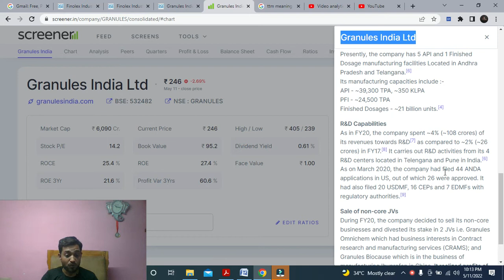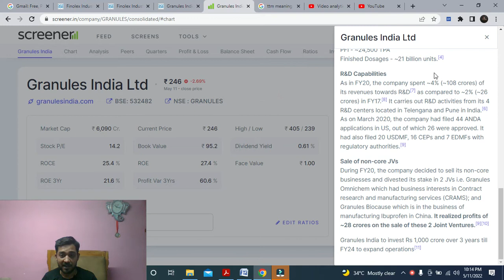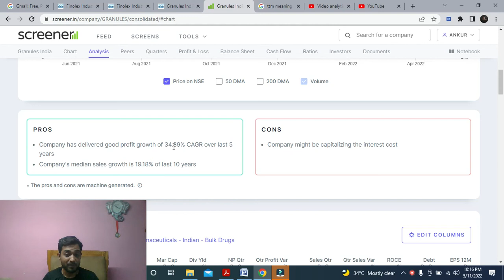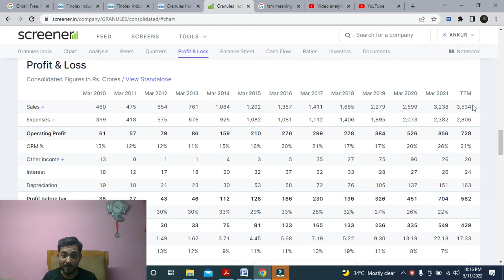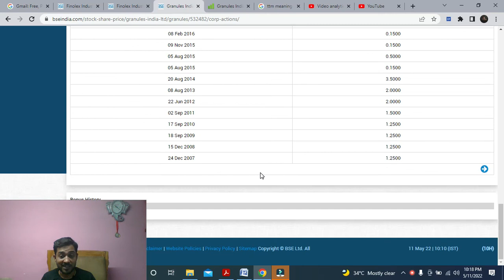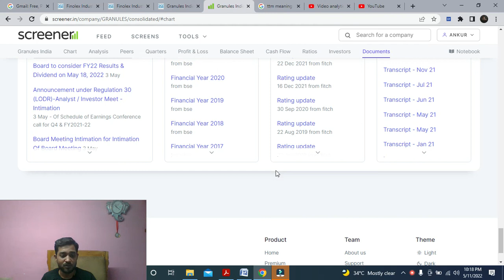GRANULES INDIA LTD | PHARMA SECTOR MID CAP BEST DEBT FREE STOCK | FULL FUNDAMENTAL REVIEW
Top free stock market books for beginners:
✓ The inteligent investor
✓ Common stock and uncommon profit
✓ One up on the wall street

About us: our channel is dedicated to the users who are willing toh know inabout company law, company secretary, stocks & other educational topics

The channel encourages all users to use the information on the channel as a resource only to further their own research on all featured companies, stocks, sectors, markets and information presented on the channel. The user should consult a qualified broker or other financial advisor prior to making any actual investment or trading decisions.Stock trading is inherently risky and the viewer agree to assume complete and full responsibility for the outcome of all trading decisions that they make.